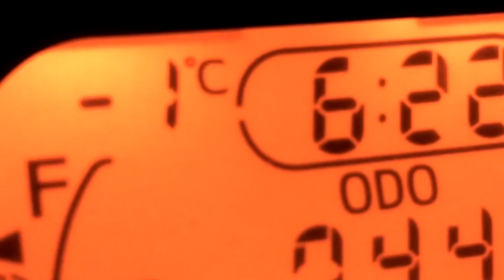【亀山ダムで初釣り】仲間とバス釣り大会開催！巻いたらブリブリのバスが釣れたよ〜！亀山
ＳＵＢ！千葉県亀山ダムに初釣りに行って来ました！お正月恒例の仲間内での釣り大会です。アラバマリグを巻いたらブリブリの冬バスが釣れましたよ〜！冬のバス釣りの参考になれば幸いです。
ロッド　ファンタジスタレジスタ７０H
リール　レボパワークランク５
ライン　フロロカーボン１６lb
ルアー　アラバマリグ